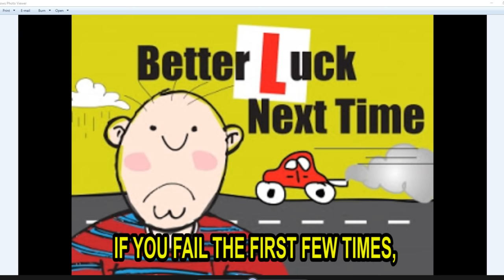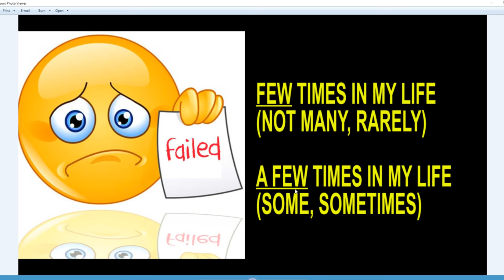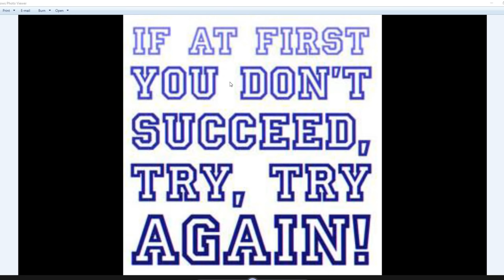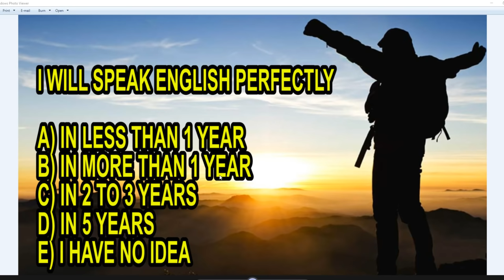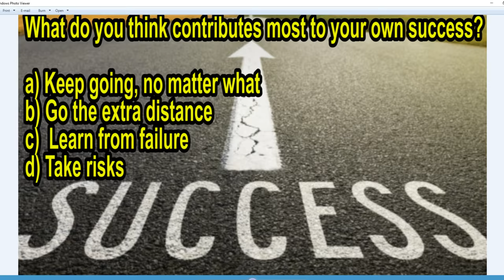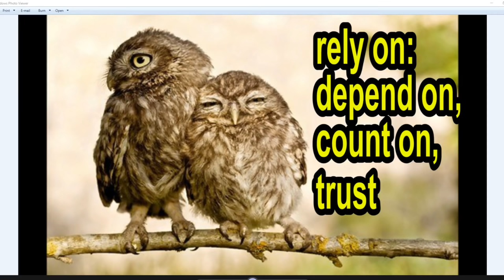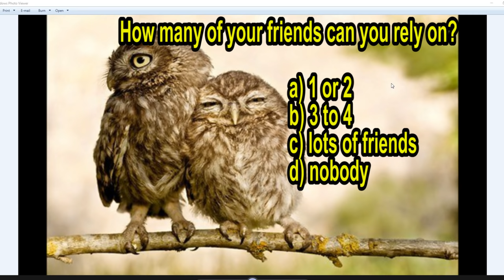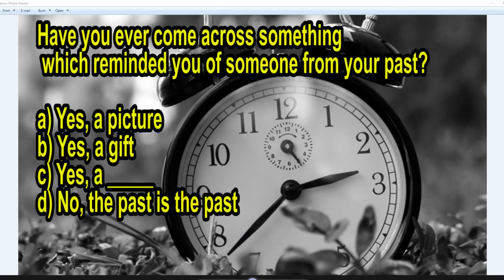Learn English time vocabulary | Learn English with Steve Ford